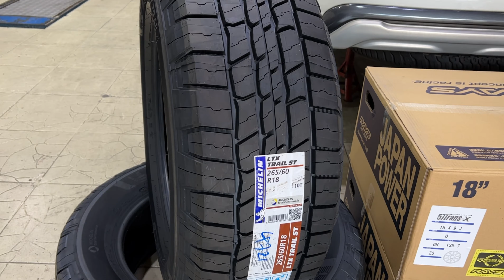Fortuner + Rays Gramlights 57Tran-X 18*9+0 by Nsports 0876667777